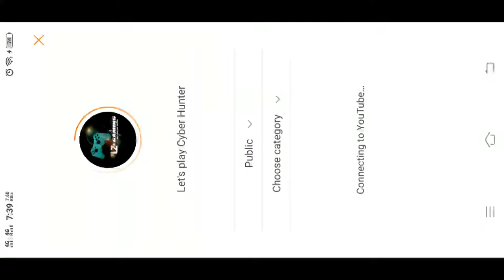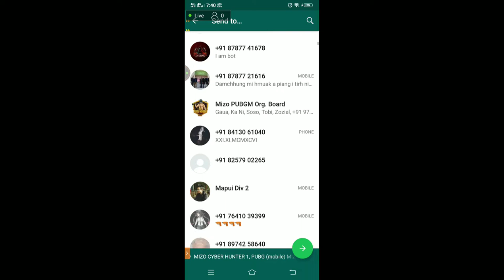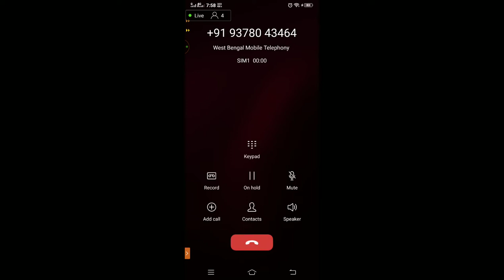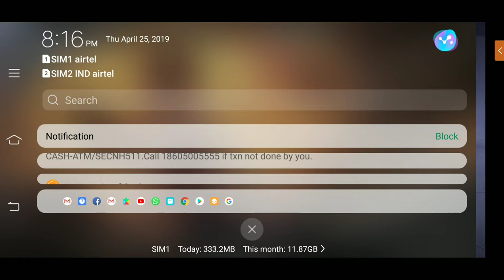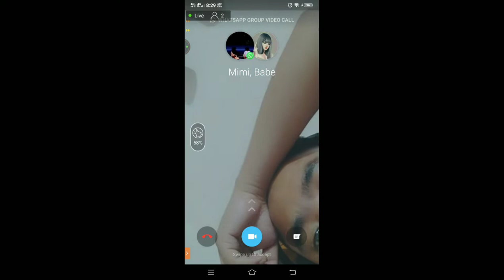Let's play Cyber Hunter